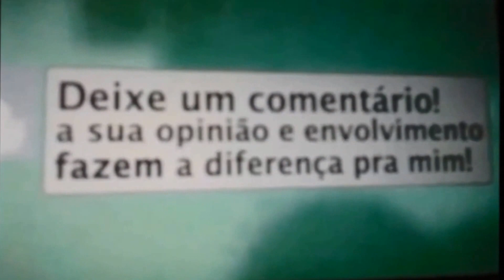Filhotes de Pug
* Esse vídeo não é patrocinado, mas mesmo que fosse, minhas opiniões são sempre sinceras :)